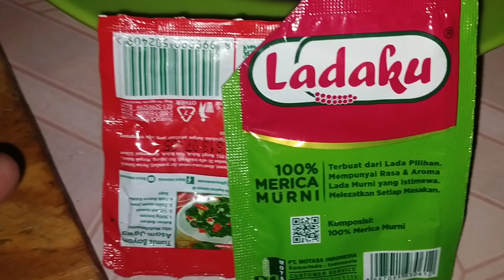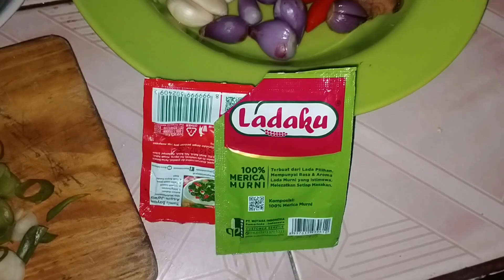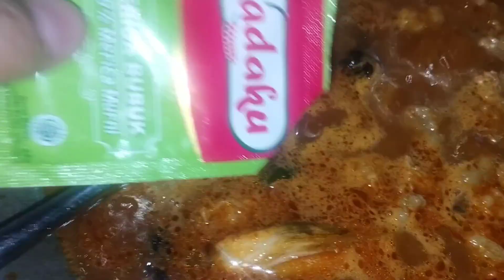BARU TAHU TETELAN DIMASAK BEGINI AMAT SANGAT ENAK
GULAI TETELAN TANPA SANTAN SUPER MANTUL 👌😍👌
Resep sudah jelas di video Yaa teman-teman, jadi tidak perlu saya tulis kembali.